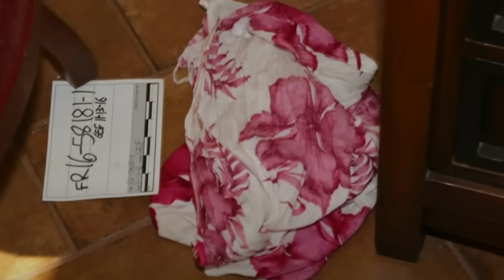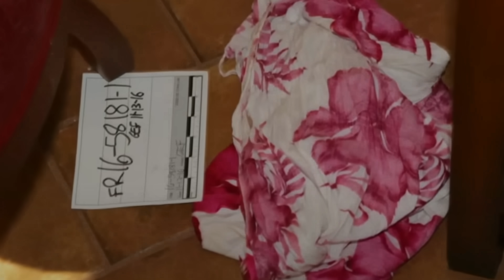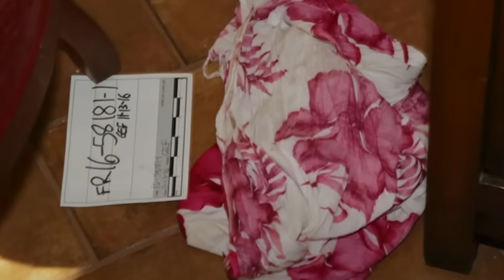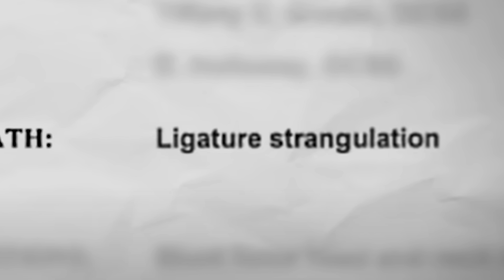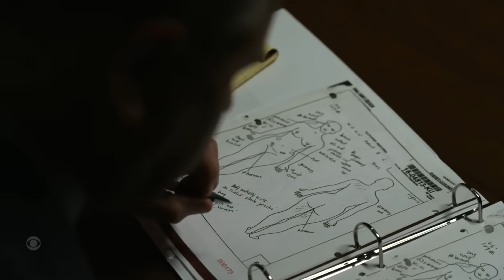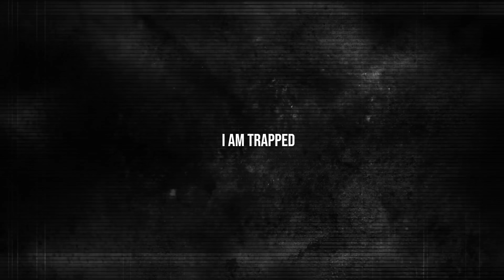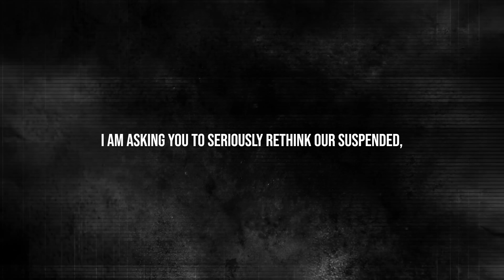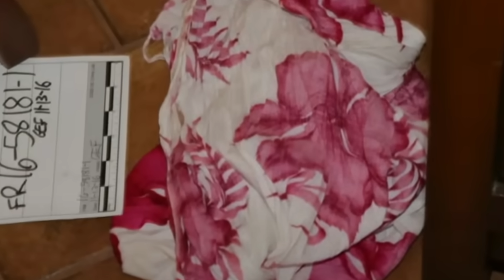Killer Staged A Murder And Blamed It On The Dog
In this episode, Payton and Garrett explore the perplexing case of Susan Sills, a woman discovered lifeless at the base of her staircase under suspicious circumstances. Was it a tragic accident, or is there a darker truth lurking beneath the surface?